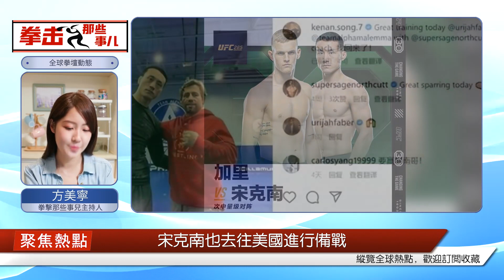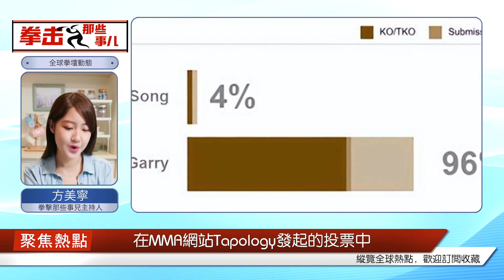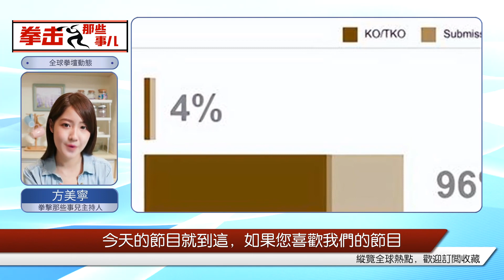中國的 "一拳超人 "和嘴炮之爭的繼承者! 被嚴重低估了!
北京時間3月5日，UFC將打響最新一戰，此次比賽堪稱眾星云集，頭條主賽是“好小子”蓋恩與“骨頭”瓊斯的重量級（120公斤）對決。瓊斯曾經稱霸UFC輕重量級（93公斤）多年，被視為MMA天才。后來，瓊斯因藥檢、生活作風等問題，逐漸淡出擂臺。